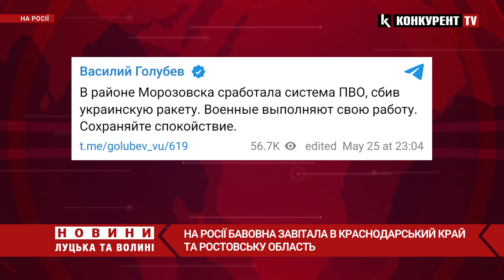😆💥 На росії дрон Й*БНУВ в будинок, а якась ракета – в ВІЙСЬКОВИЙ АЕРОДРОМ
Ранок на російських болотах 26 травня почався з бавовни в Краснодарі, куди прилетіли невідомі безпілотники. Відомо, що місто було атаковане двома безпілотниками.